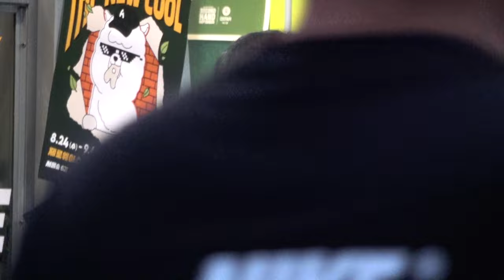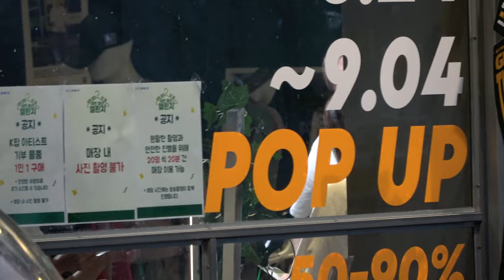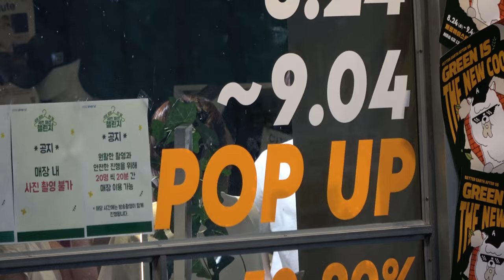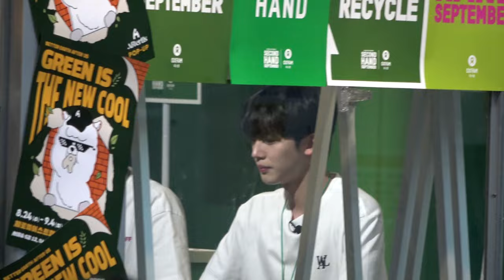위아이 김요한